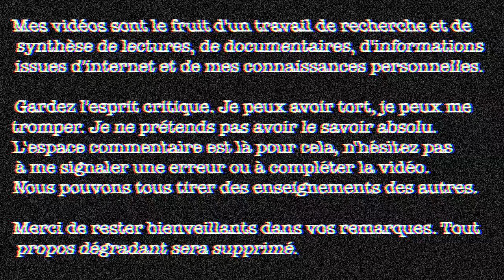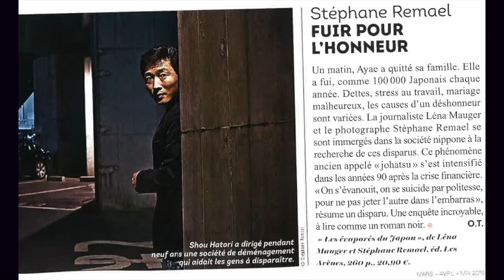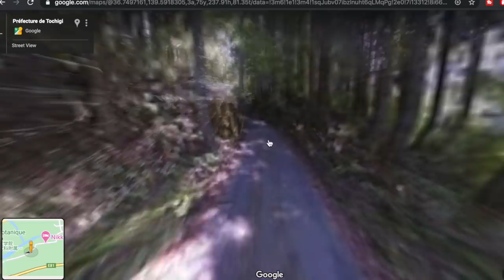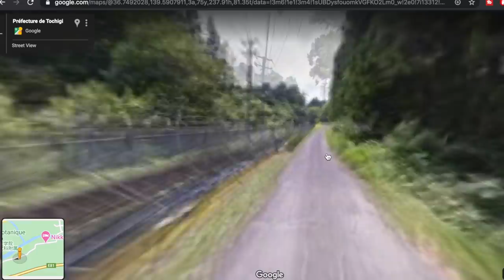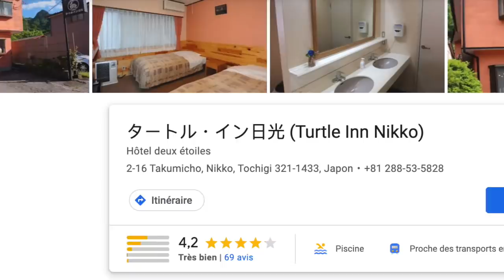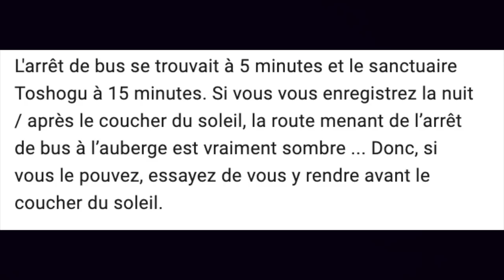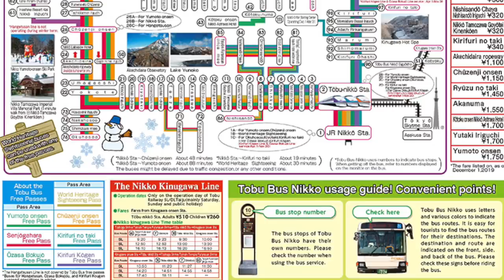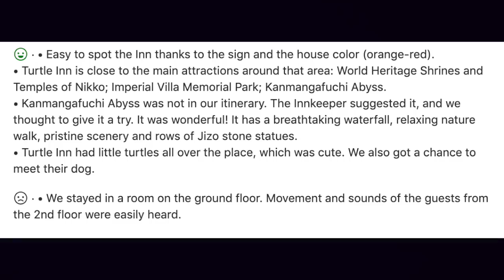La disparition de TIPHAINE VÉRON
Tiphaine Véron a disparu le 29 Juillet 2018 à Nikko au Japon.
Si vous avez la moindre information, ou si vous souhaitez soutenir ses proches, rendez-vous

-10% sur les lentilles TTDeye avec le code "sonyalwu"

Fun fact #121 : En Californie, une ville est nommée Calexico tout contre la frontière avec le Mexique. Juste en face, de l'autre côté de la frontière au Mexique, on trouve une ville qui s'appelle Mexicali.